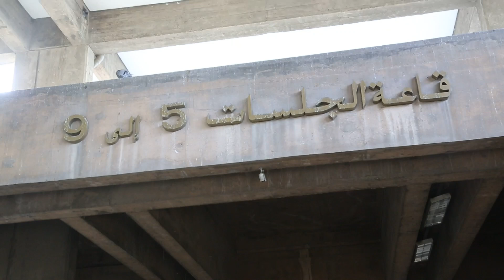بوعشرين قبل لحظات من الحكم: "أنصفوني كما أنصفتم هاجر الريسوني"